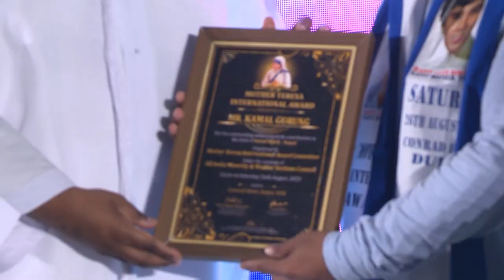Mr. Kamal Gurung Received The Mother Teresa International Award 🏆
Watch this inspiring moment as Mr. Kamal Gurung is honored with the prestigious Mother Teresa Award for his outstanding contributions to Social Work. Join us in celebrating his remarkable dedication to making the world a better place.